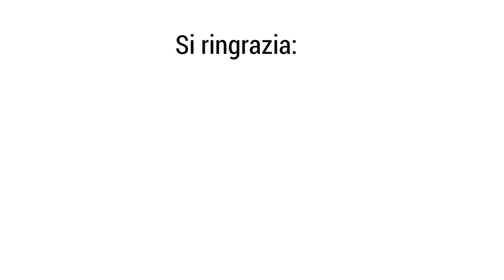M5S; base tradita dai vertici Lega; due partiti incompatibili in uno